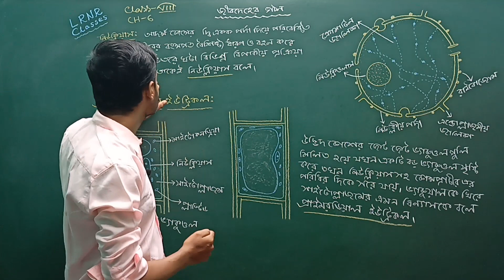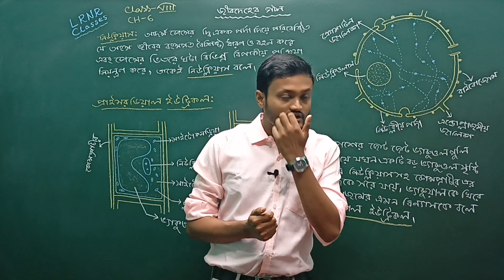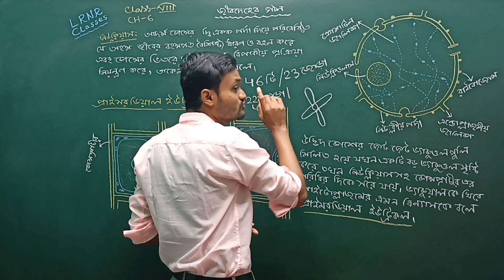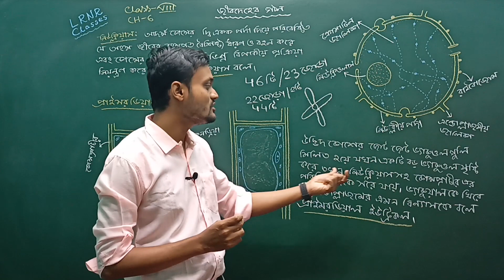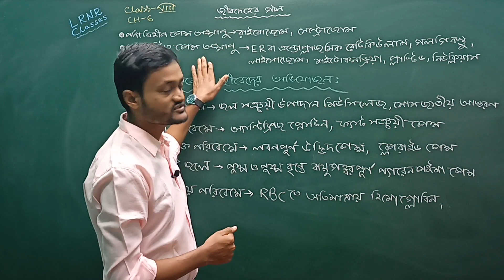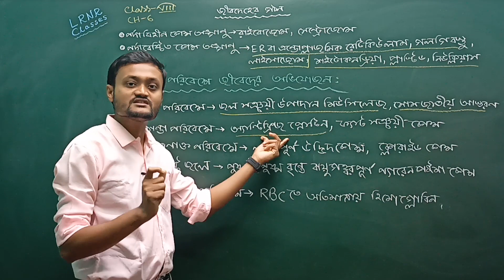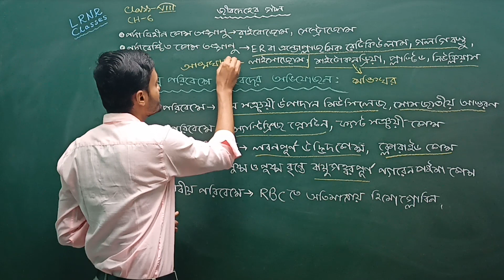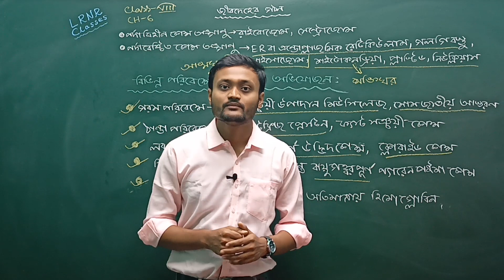জীবদেহের গঠন Class 8 Paribesh O Bigyan Chapter 6 (Part 3) || LRNR Classes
Jibdeher Gothon Class 8 Paribesh O Bigyan Chapter 6 (Part 3) || জীবদেহের গঠন অষ্টমশ্রেণি পরিবেশ ও বিজ্ঞান ষষ্ঠ অধ্যায় || পশ্চিমবঙ্গ মধ্যশিক্ষা পর্ষদ || LRNR Classes || By Sumit Sir

প্রাইমরডিয়াল ইউট্রিকল ।। নিউক্লিয়াস ।। ক্রোমাটিন জালিকা ।। এন্ডোপ্লাজমীয় জালিকা ।। কোষপ্রাচীর ।। সাইটোপ্লাজম ।। প্লাস্টিড